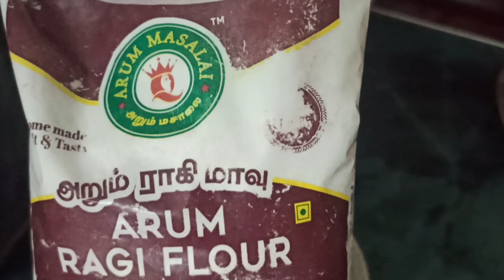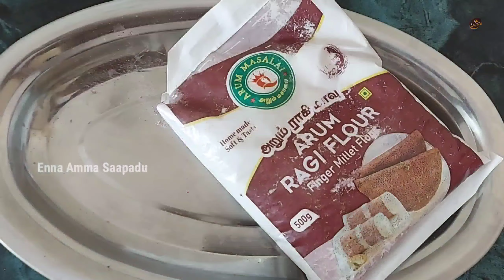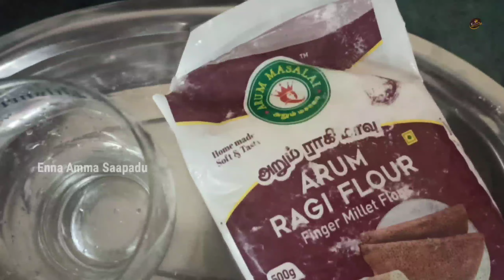Simple easy weight loss ragi recipe | Instant Ragi Koozh & Ragi malt recipe | Ragi porridge recipe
Simple easy weight loss ragi recipe | Instant Ragi Koozh & Ragi malt recipe in Tamil | Ragi porridge recipe | கேப்பைக்கூழ்

ராகிகூழ் செய்வது எப்படி | Ragi Koozh in Tamil for Babies | Ragi Koozh in Tamil for weight loss | Ragi Koozh in Tamil Sweet | Ragi Koozh | Ragi Kool | Finger Millet Porridge

In this video we will see how to make Instant Ragi Koozh & Ragi malt recipe in Tamil. This ragi is healthy recipe for weight loss and weight maintenance. When you are in diet it helps you to lose weight and make you fit.